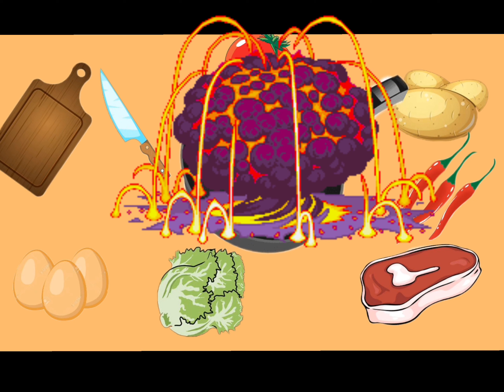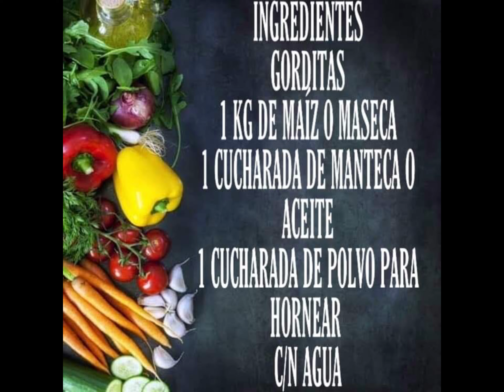GORDITAS DE CHICHARRÓN PRENSADO EN SALSA VERDE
Ricas gorditas de maíz, rellenas de chicharrón prensado en salsa verde || Secreto de cómo preparar la masa y el guiso de chicharrón || Ideales para estas fiestas patrias.

Hola bienvenido a mi canal, soy una Abogada que junto a mis dos hijos de 12, 16 años respectivamente, preparamos prácticas recetas y en minutos!!! Mientras yo cocino ellos,  se encargan de grabar y editar los videos...
Te envío millones de bendiciones desde Monterrey,  N. L. México 🇲🇽